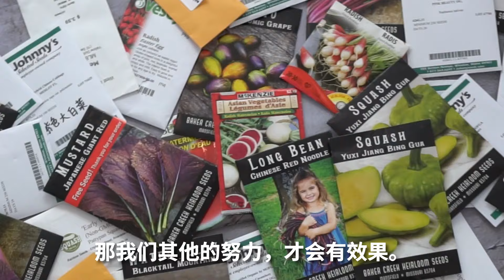今年种什么？给您推荐最值得种的24种蔬菜, 让您全年收获满满！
各位勤劳的菜友们，龙年到了，祝你们龙年大吉，万事兴龙！大家在计划今年应该种什么吗？我给大家介绍24种我觉得最值得种的蔬菜品种。这些蔬菜都是经过我多年挑选，表现良好的品种，口味好营养高。让您从春天到秋天，都有满满的收获！